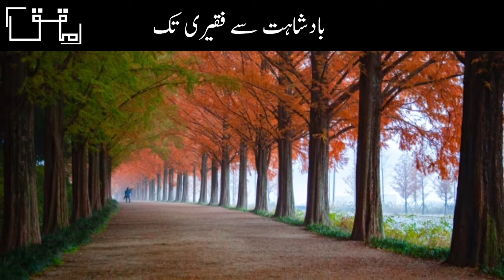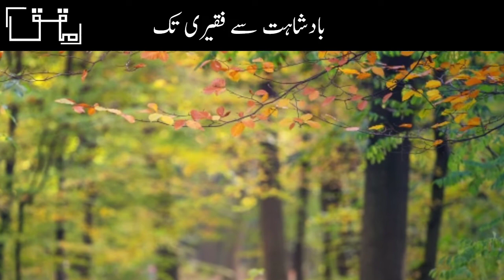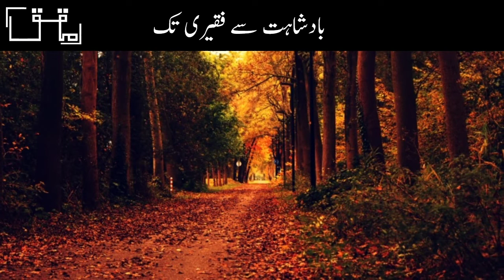Badshahat sy Faqeeri tak by Rumi | Spiritual Stories | Urdu Moral Stories | Mohaqqiq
The story narrates an incident about a pious king who did so much for his people but still lacked one very important lesson about life. Watch the video to find out why the king left his kingdom and became a sufi.